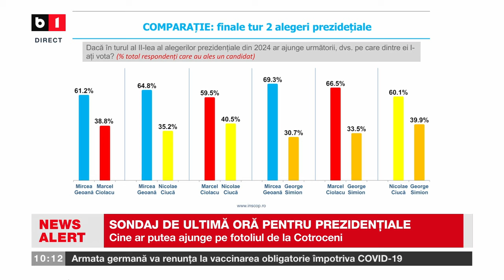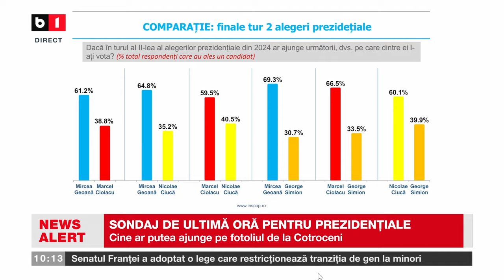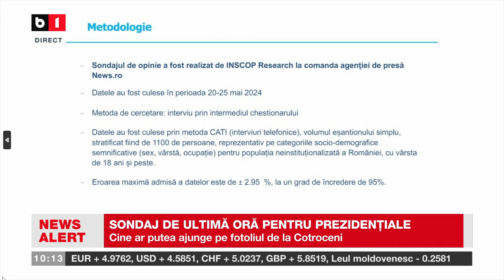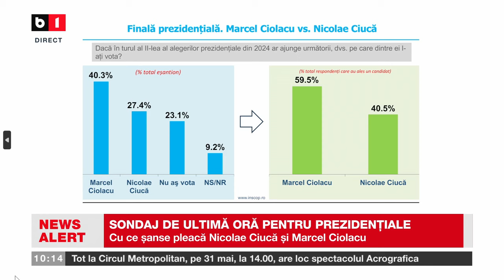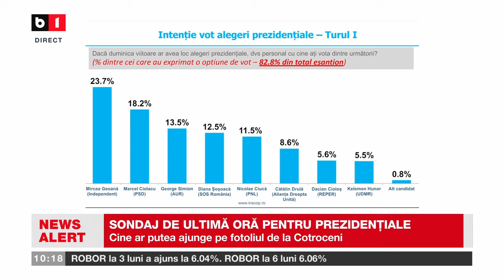REMUS ȘTEFUREAC, DIRECTOR INSCOP, DESPRE ULTIMUL SONDAJ PENTRU PREZIDENȚIALE. Știri B1TV_30 mai 2024